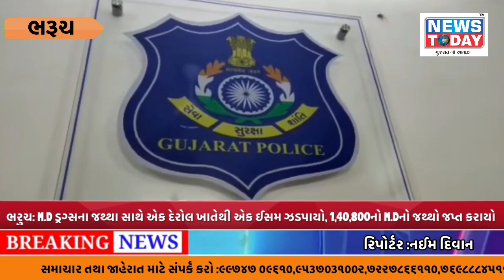ભરુચ: M.D ડ્રગ્સના જથ્થા સાથે એક દેરોલ ખાતેથી એક ઈસમ ઝડપાયો, 1,40,800નો M.Dનો જથ્થો જપ્ત કરાયો